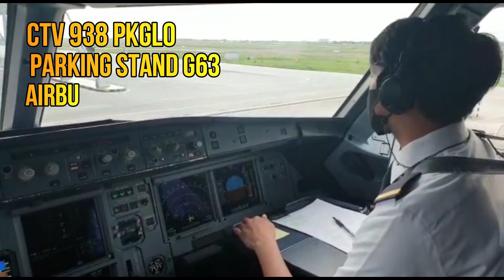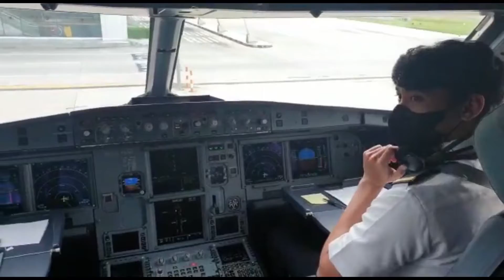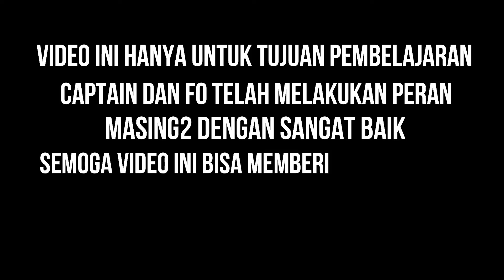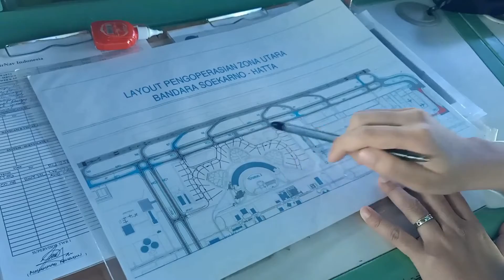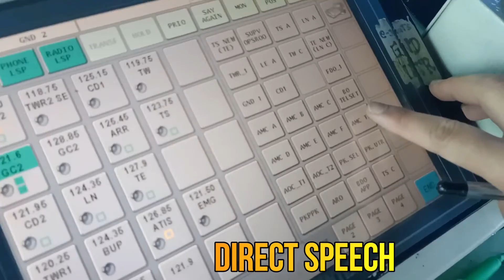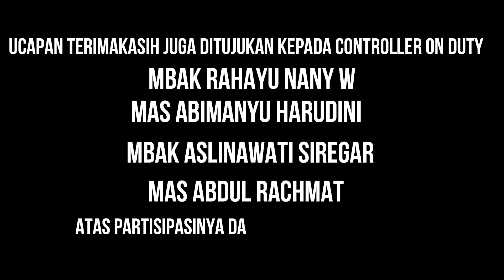PARA PILOT DI TERMINAL 3 SOETTA WAJIB NONTON NIHH BIAR JELAS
Masih ada Pilot yang beroperasi di bandara Soekarno Hatta Tangerang terutama yang parkir pesawat nya di Terminal 3 menyangka Ground control 121.9 itu ada nya menara Tower Airnav Gedung 611 JATSC. Ternyata ground 121.9 ada di Gedung AMC Tower Terminal 3. Ground control 121.6 dan Ground control 121.9 memiliki wilayah tugas masing2 dan mereka harus bekerja sama secara erat untuk terlaksananya pengaturan pergerakan pesawat yang aman, teratur dan efisien di Bandar udara Soekarno Hatta.